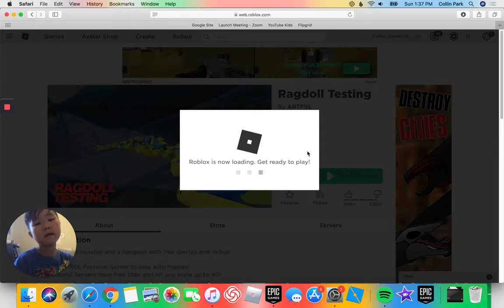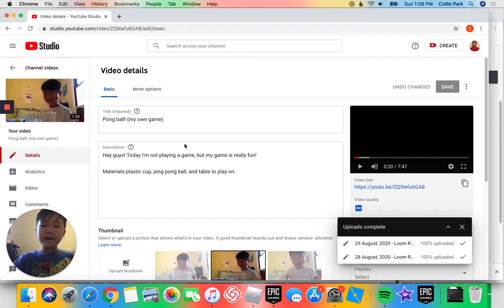ITS EMOTE TIME!!! | rag doll testing roblox